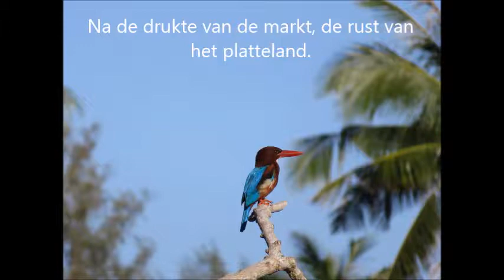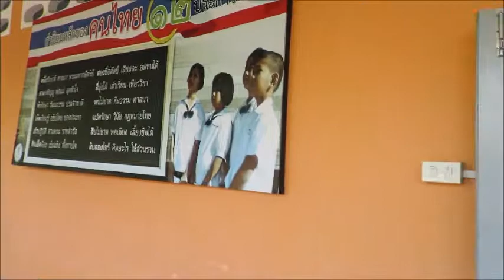Mijn film van Kok Kloi Thailand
Een sfeerimpressie uit Thailand